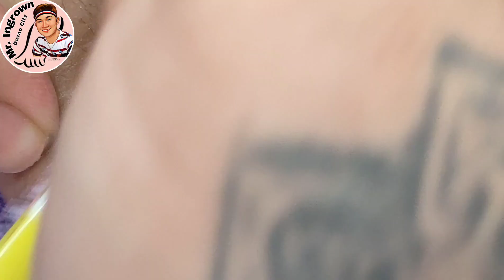Tumigas na Ang lupa sa loob Ng kuko